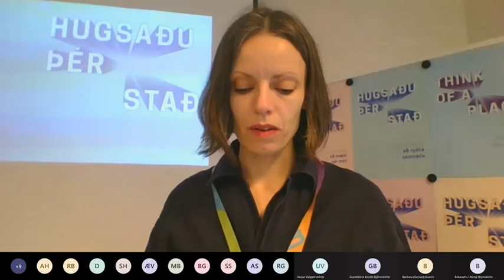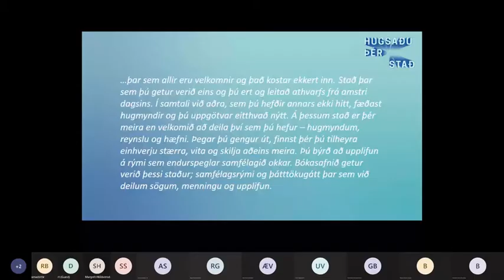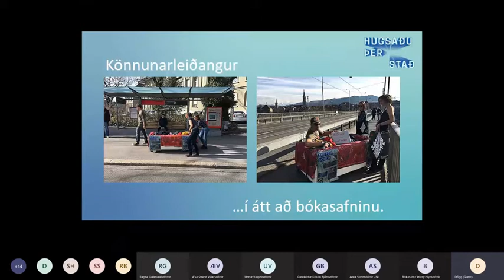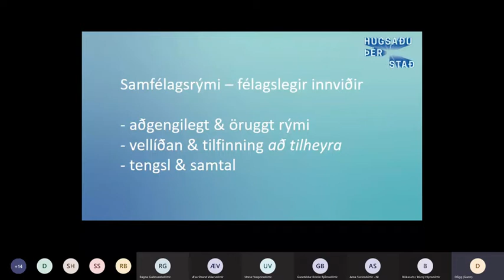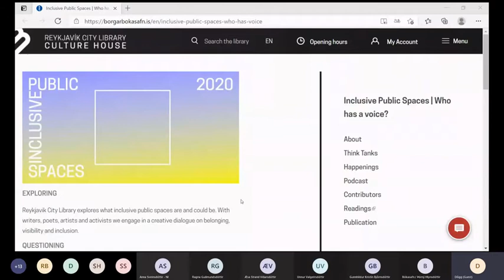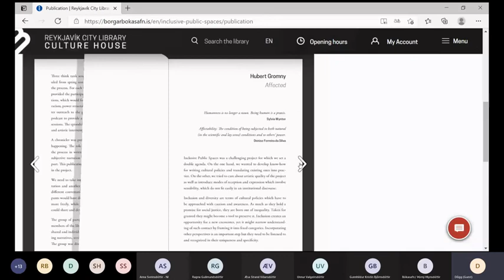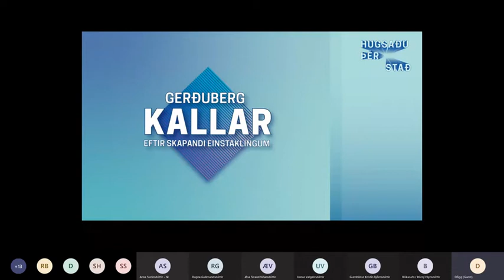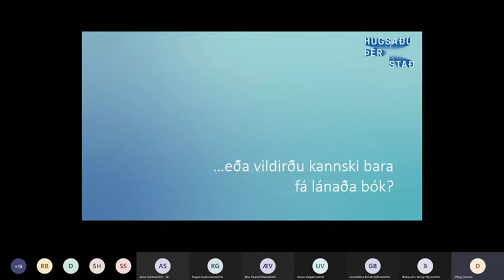Hugsaðu þér stað – Morgunkorn Upplýsingar 25. mars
Næsta Morgunkorn Upplýsingar verður 25. mars kl. 9 og ber yfirskriftina “Hugsaðu þér stað”. Dögg Sigmarsdóttir, verkefnastjóri borgaralegrar þátttöku á Borgarbókasafninu, mun tala um þá vitundavakningu sem á sér stað um bókasöfn sem samfélagsrými og vettvang lýðræðis. Dögg mun sérstaklega ræða þróun þátttökumiðaðra verkefna á bókasafninu og áherslu á samsköpun í menningarstjórn.